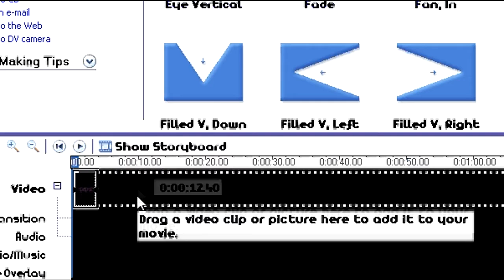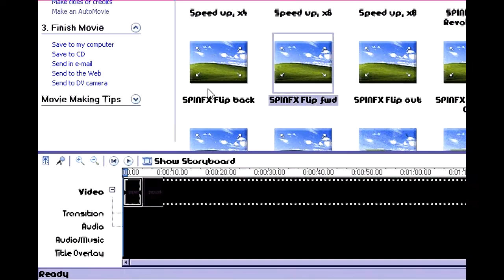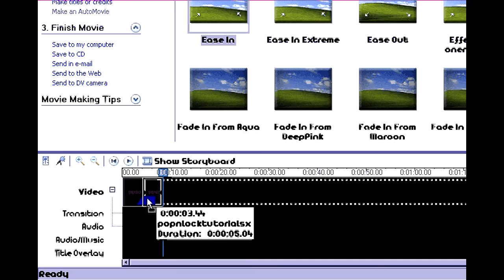WMM Text Effect #1 [REQUESTED]